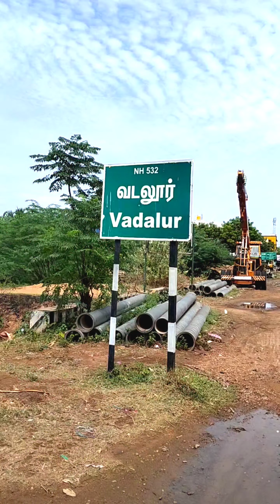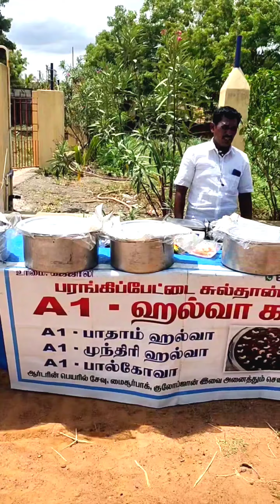இந்த கோவில் புளிசாதம் எப்படிதான் செய்ராங்க☹️🤯 || Awesome Tamizha